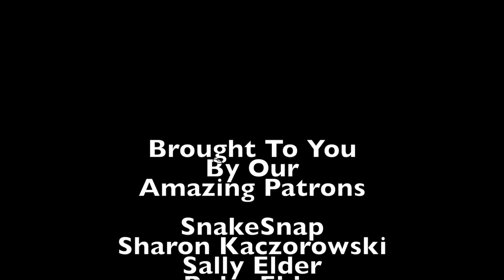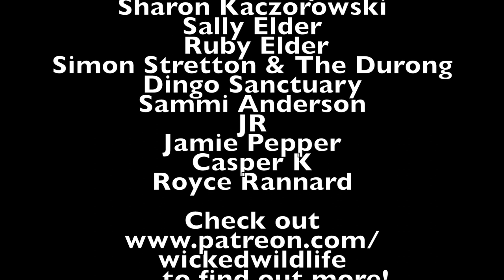The Sacred King Fisher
Australia is home to a massive array of beautiful birdlife, and the sacred kingfisher is amoungst the most stunning
      The sacred kingfisher (Todiramphus sanctus) is a medium-sized woodland kingfisher that occurs in mangroves, woodlands, forests, and river valleys in Australia, New Zealand, and other parts of the western Pacific.
     It is called “sacred” for it was said to be a holy bird for Polynesians, who believed it to have control over the waves. Likewise, the local subspecies of collared kingfisher and other kingfishers in the southwestern Pacific were ascribed venerable power over the ocean
     The sacred kingfisher is a medium-sized kingfisher. They are mostly turquoise, with white underparts and collar feathers. Both sexes are similar, but females are usually more dull-colored. Juveniles have rusty-brown edges on the collar and underparts.
     Sacred kingfishers are found in Australia, New Zealand, Lord Howe Island, Norfolk Island, New Guinea, eastern Indonesia, much of northern and western Melanesia, and the Kermadec Islands. This species breeds throughout much of Australia (except the dry interior), New Zealand, New Caledonia and locally, New Guinea. Populations in the southern two-thirds of Australia migrate northwards at the end of breeding season to New Guinea, east to the eastern Solomon Islands and west to Indonesia becoming uncommon to very sparse as west as Sumatra. Birds move south again to Australia in August to September. It has also occurred as a vagrant on Christmas Island (in the Indian Ocean), Malaysia, the Marshall Islands, the Federated States of Micronesia, and Nauru. A pair spotted in Pampanga Philippines April / May 2016.

In Australia, it occurs in eucalypt forests, melaleuca forests, woodland and paperbark forests. In New Zealand, T. sanctus vagans shows altitudinal migration, with post-breeding movement from higher altitudes to the coast and also from forest to coast and open lands.
     The sacred kingfisher is 19–23 cm (7.5–9.1 in) long, and feeds on insects, small crustaceans, fish, small rodents and reptiles, and there are a few reports of them eating small finches. Usually, a bird will sit on a low branch and wait for prey to pass by. It swoops down to grab the prey and returns to its perch to eat, much like a hawk.
     Once a pair of birds has mated, both members of the pair dig the nest; a burrow in a river bank, a large, empty branch or a termite mound are prime examples. The female lays about five eggs, and both birds incubate the eggs and take care of the young